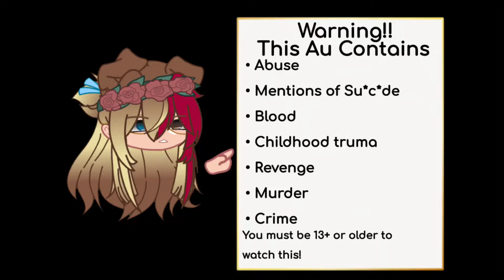Kyo-ko... ll Dead Au|| Gacha Club meme